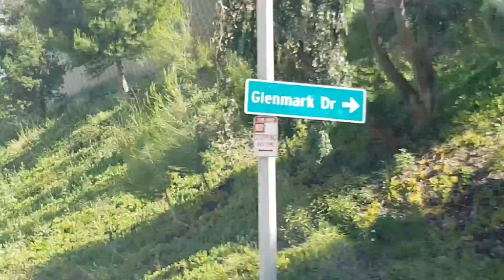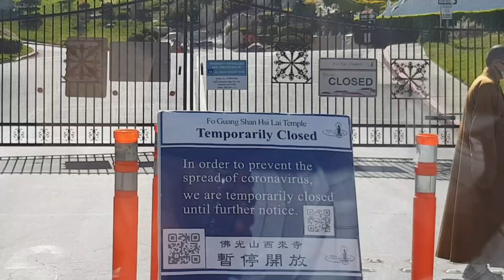TÂY LAI TỰ TRÊN SƯỜN NÚI HACIENDA HEIGHTS | LOS ANGELES | CALIFORNIA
Chùa Tây Lai hay còn gọi là Chùa Đài Loan do Vị Sư người Đài Loan sáng lập đươc xây dựng trên núi Hacienda Heights - Los Angeles rất rộng lớn và tráng lệ,...mời các bạn cùng xem